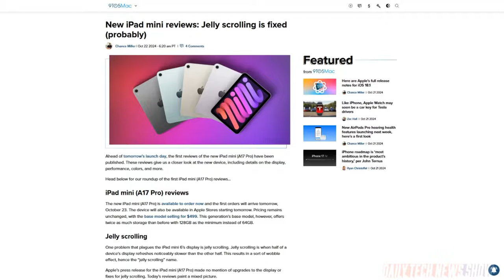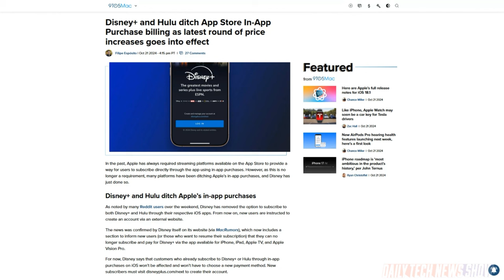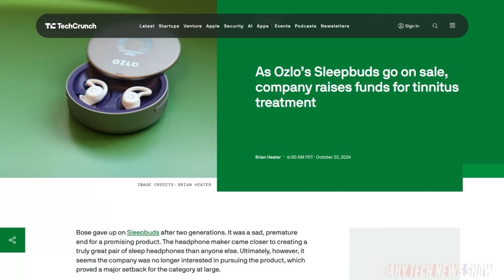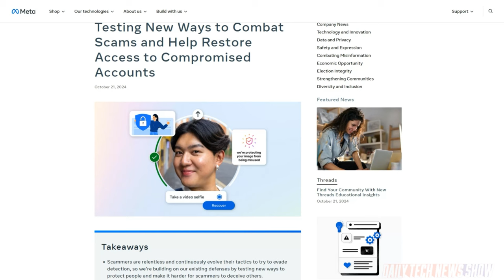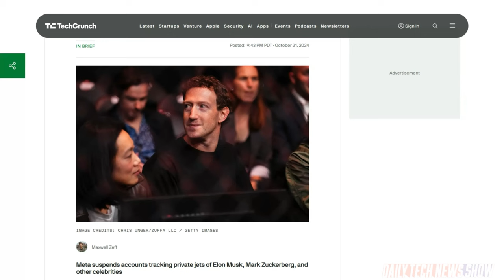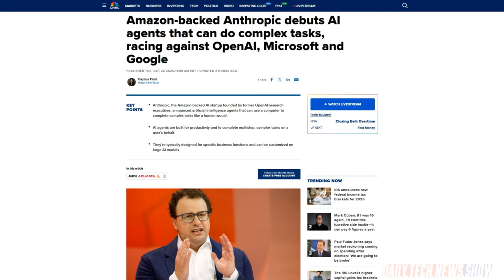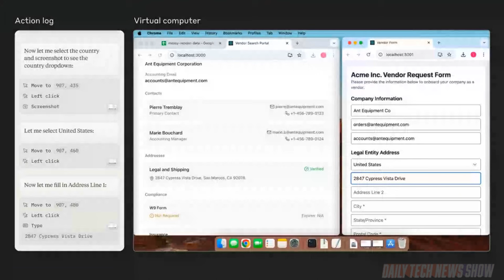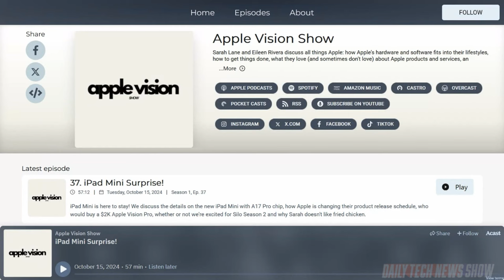Claude is Your New Virtual AI-ssistant - DTNS 4880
Anthropic updated its Claude 3.5 Sonnet model allowing it to interact with desktop computer apps letting users potentially automate certain software tasks. Plus Meta suspends Instagram and Threads accounts that reposted public information tracking private jets. And Meta tests facial recognition again to combat celebrity impersonations and for account unlocking.

Next guest:
Scott Johnson